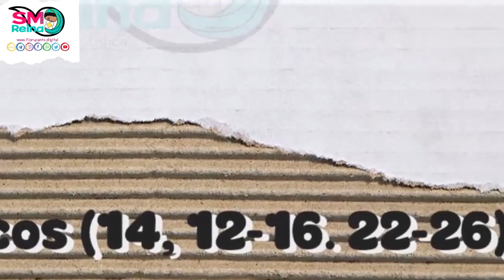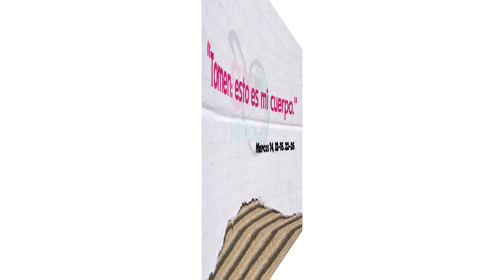Evangelio Didáctico. Corpus Christi. Ciclo B